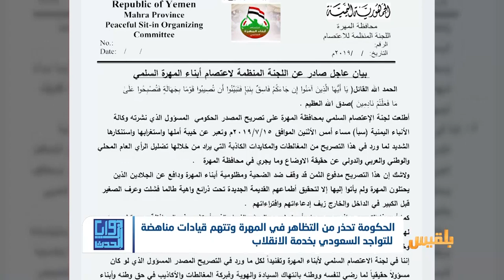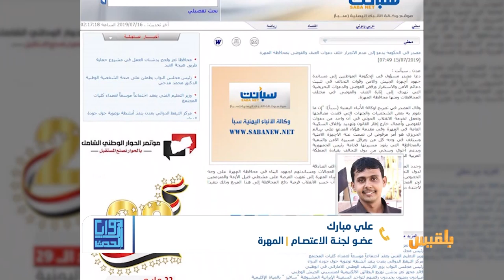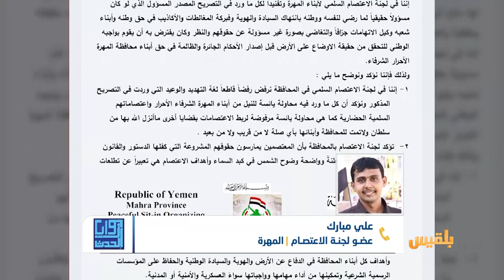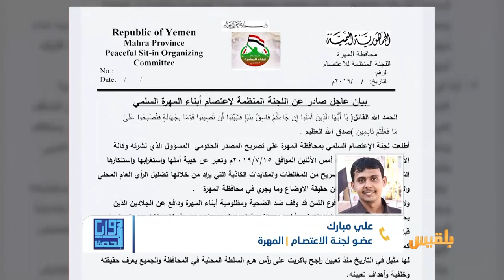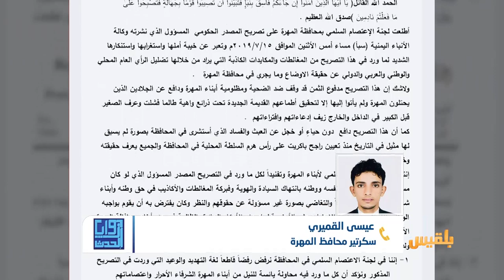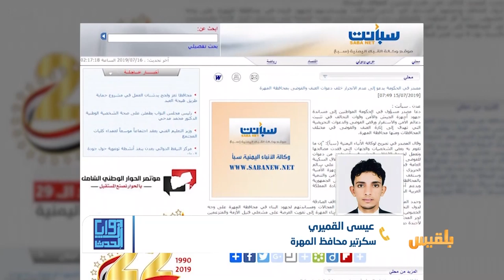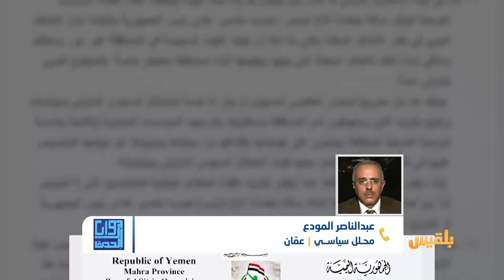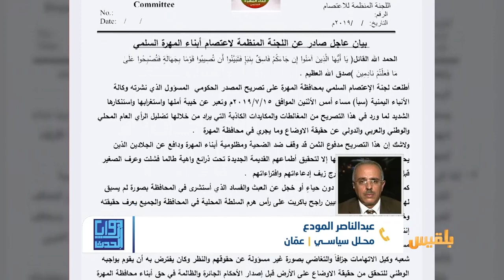زوايا الحدث | المهرة.. تحذيرات حكومية من التظاهر ولجنة الاعتصام تستنكر | تقديم: أفنان توركر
ما تداعيات التوتر والتصعيد الحاصل في محافظة المهرة ؟
وما أسباب ظهور الموقف الرسمي الرافض للاعتصامات في هذا التوقيت ؟